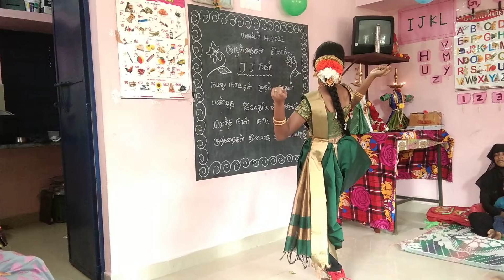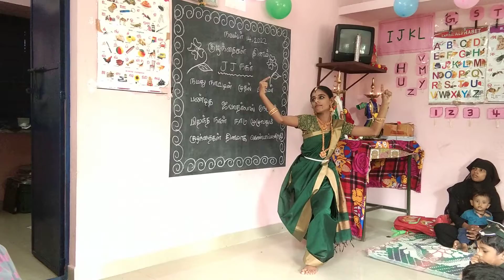பரத நாட்டியம் 🌿 விநாயகர் பாடல் 🎉